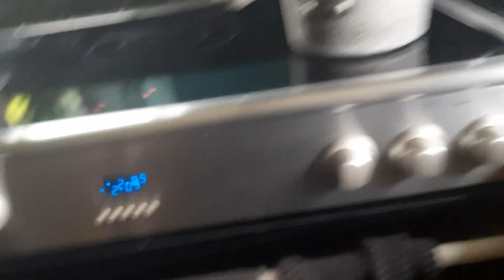making three different types of pasta bakes